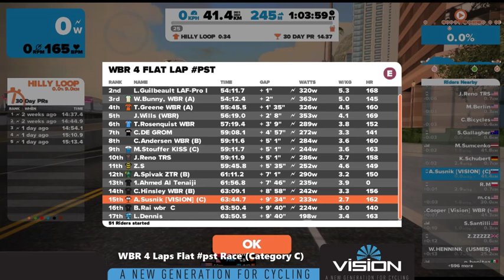Zwift WBR 4 Laps Flat Race